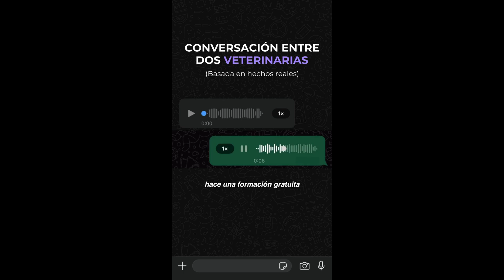Conversación entre dos Veterinarias. ¿Cómo se aborda un caso clínico?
¡Formación gratuita! Del 9 al 15 de septiembre, te enseñamos a abordar casos clínicos como lo haría un Diplomado Europeo. ¿Te lo vas a perder?